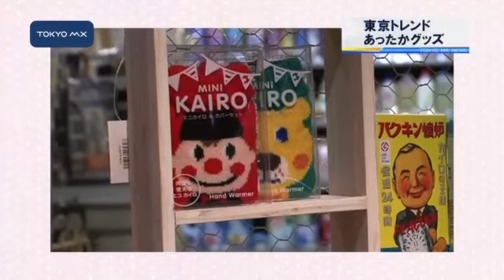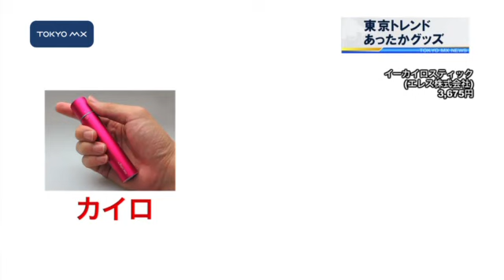［東京トレンド］ あったかグッズ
最新のトレンドを紹介する［東京トレンド］です。今回は寒い日も快適に過ごせるあったかグッズを紹介します。